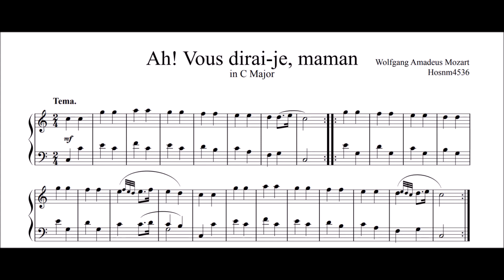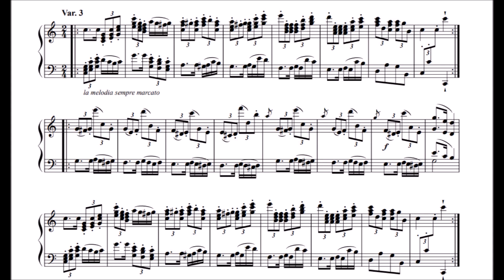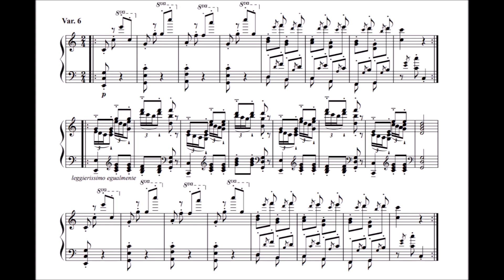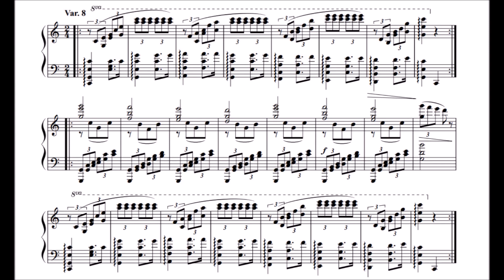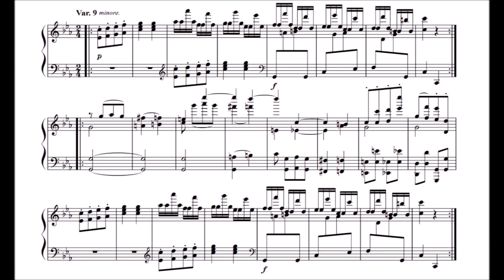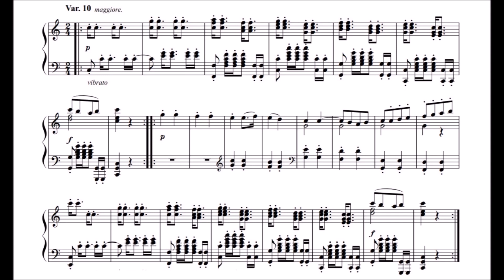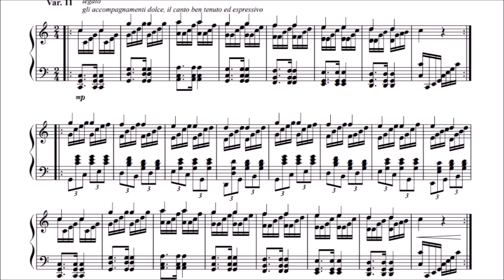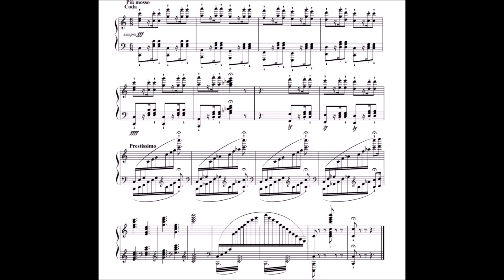【hosnm4536】超絶技巧「きらきら星変奏曲」（再うｐ）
３年。。！
（元説明：超絶技巧編曲第5弾『きらきら星変奏曲』のはずですが、あまり見た感じ難しくないです。今回は『音楽性』『演奏の音の美しさ』『頑張れば人間でも弾けそう』をより優先的に 追求したので（って言うか、そういうのを求めるコメントが多いので）少し、全体的に難易度は下がりました。楽譜は希望者が出次第配ります。（出るかな？）個人的には第4変 奏が一番好きです。原曲の説明：私たちが「きらきら星」として知っているこのメロディーは、「ああ、お母さん、きいて」《Ah! Vous dirai-je, maman》という題で、1761年に歌詞なしで現れました。主題の変奏はモーツァルトの優れた独創性を示しているということを心にとめながら、この子供の童話メロディー をもとにした12の変奏曲を聞くのは興味深いものです。）